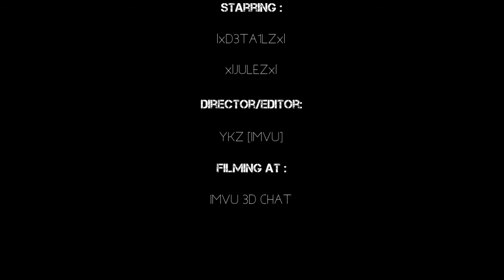[IMVU] Enrique Iglesias - Heartbeat ft Nicole Scherzinger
IMVU ANIMATED VIDEO
Starring : lxD3TA1LZxl & lxJULEZxl